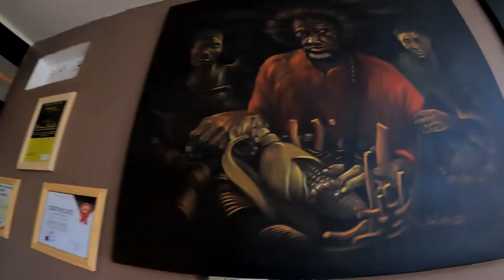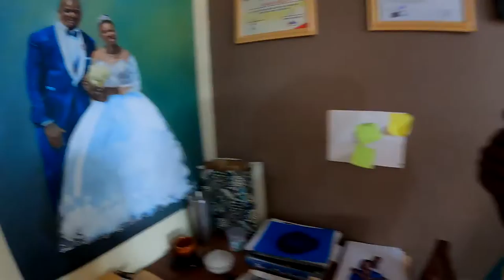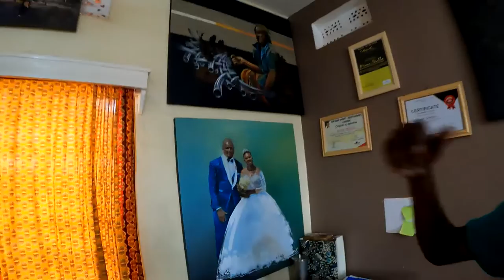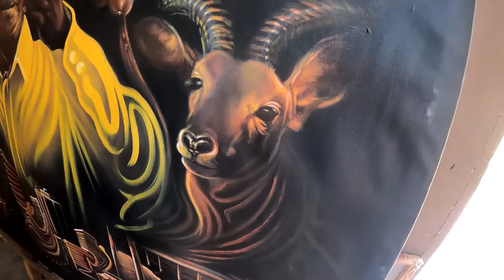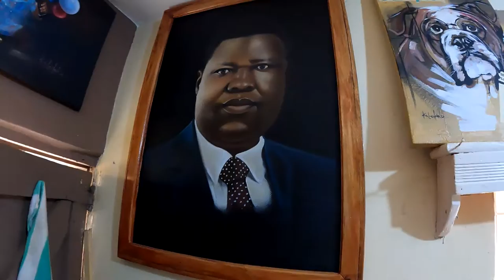How Drawing Pictures is Changing A youth's Life After Post War Conflict in Northern Uganda